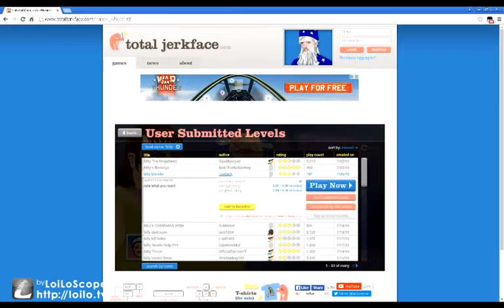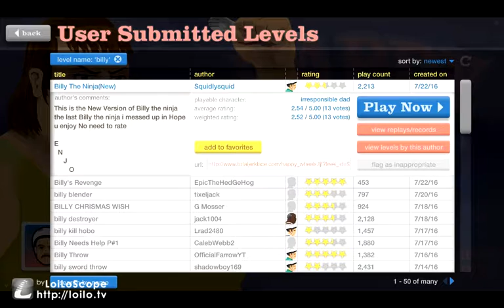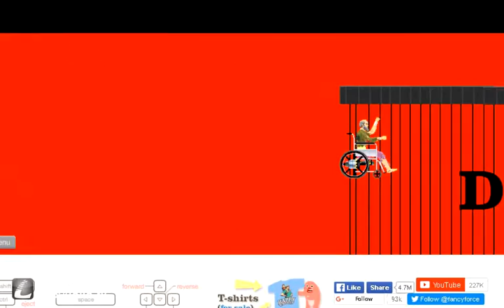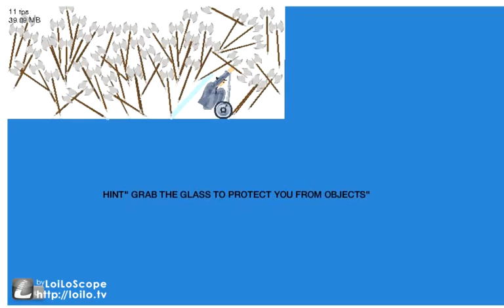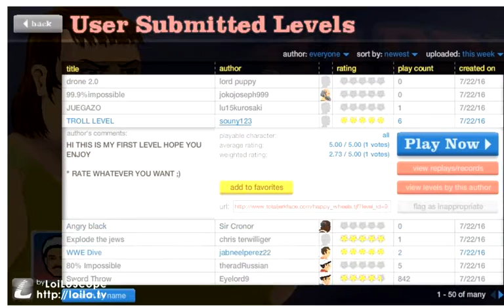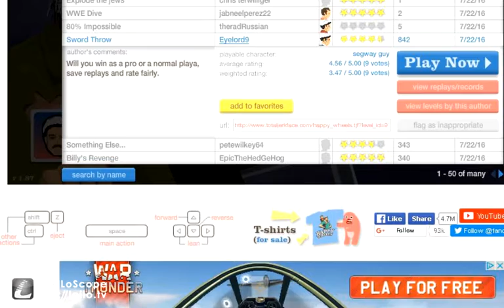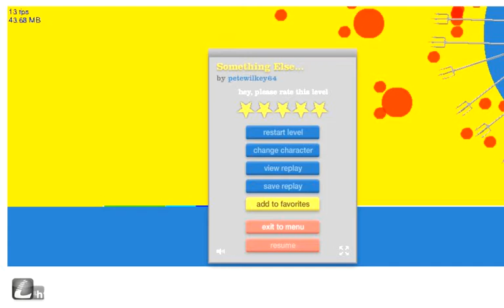BILLY'S REVENGE! | happy wheels [2]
more happy wheels

--- capkins

go check out: "Logic - Homicide (feat.  Eminem)  fortnite montage  (official audio)"